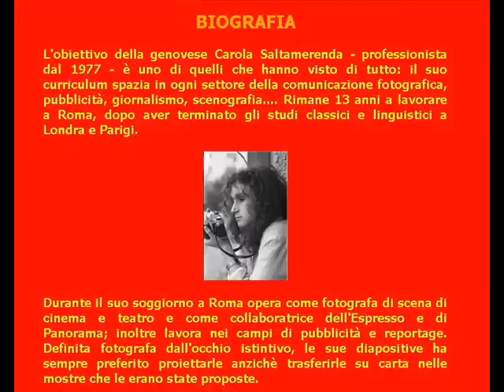Carola Saltamerenda © Some best pictures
DO NOT use my pictures without my written permission, these images are under copyright.
  ©  Carola Saltamerenda